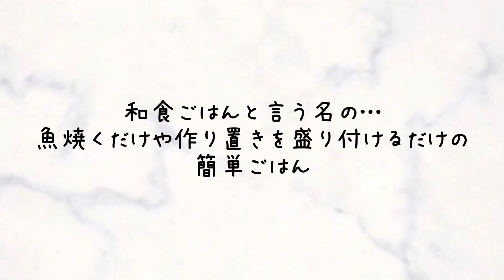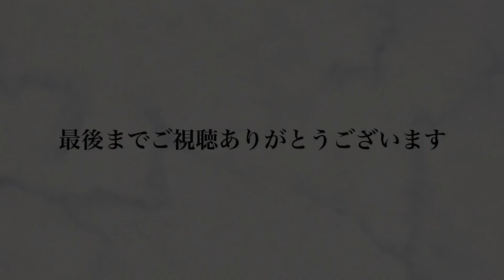【料理】子供も大人も喜ぶ盛り付け 2019/05/14 夕飯